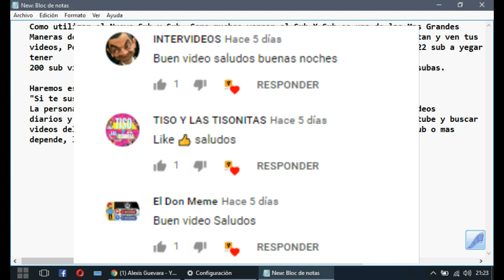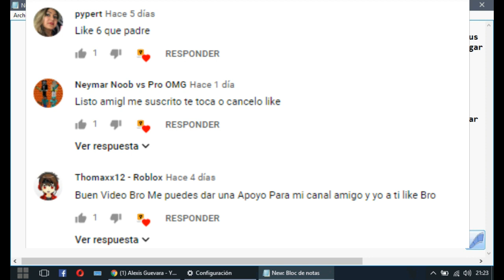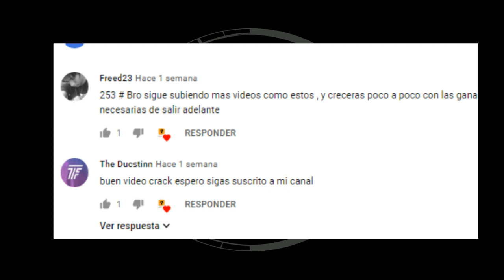Sub x Sub - Especial 300 sub - Consigue Mas Sub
Mi Facebook

|Licencia Atribución de Creative Commons ©         |
Yes To No Code
N:__BY: Alexis Guevara ©
Codigo P: 3201 ©